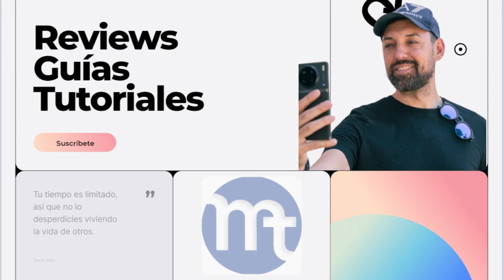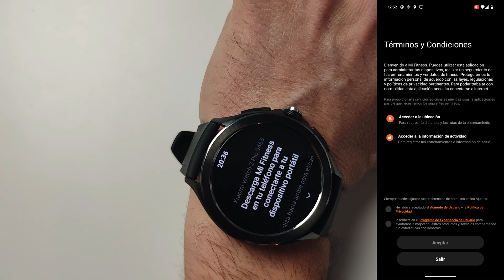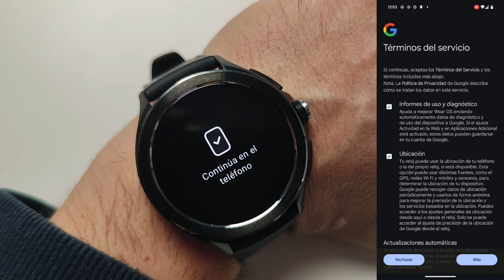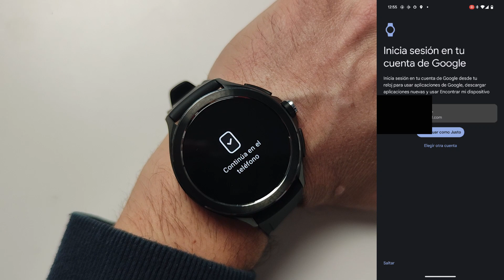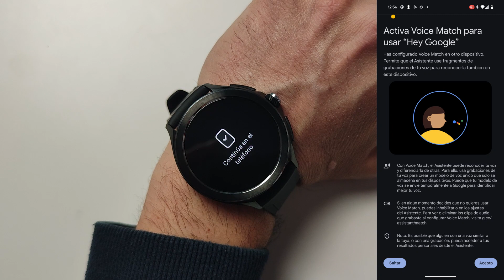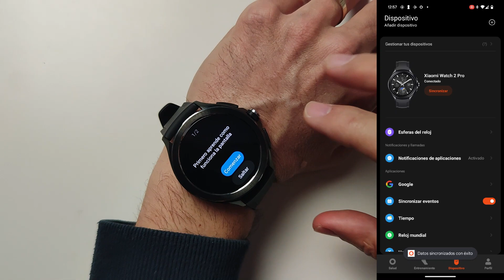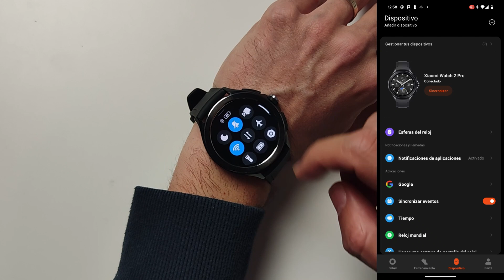Cómo CONFIGURAR el Xiaomi Watch 2 Pro (+ UNBOXING)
Hoy te traigo el Xiaomi Watch 2 Pro, el último smartwatch de Xiaomi con Wear OS.

Aprende cómo configurar el Xiaomi Watch 2 Pro con tu móvil de manera sencilla y conoce como viene en el unboxing.